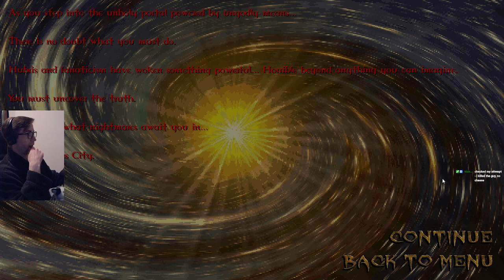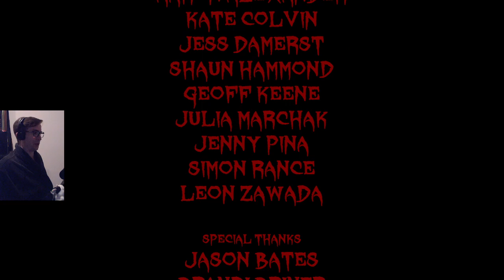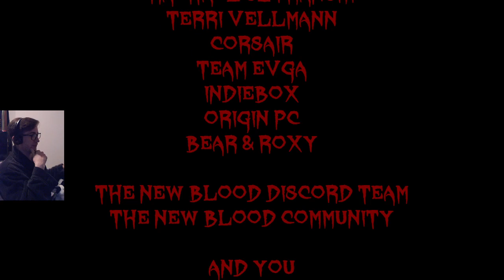Let's Stream DUSK #3 | What QUAKE Should Have Been!